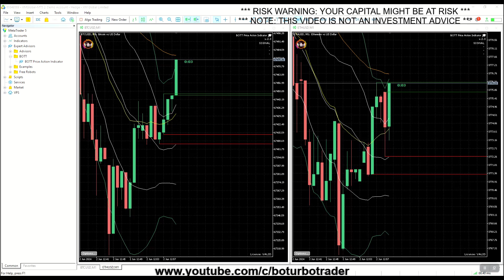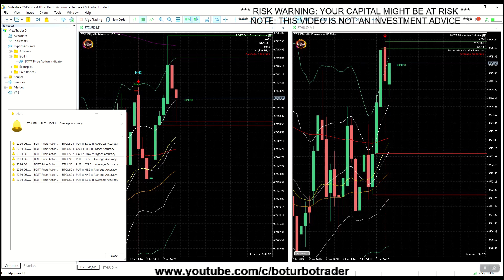🚀 BOTT Price Action Indicator 2.3 MT5 🎓 88% Win Ratio (Average - Highest Accuracy) BTC/USD ETH/USD